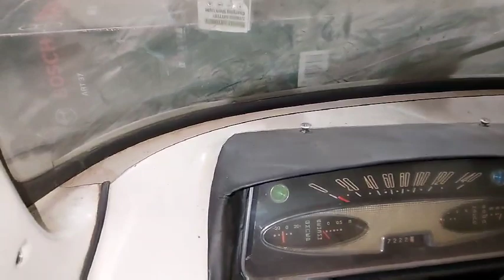заброшенный деда москвич#москвич 408-1968г.#700$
заброшенный деда москвич с коробкой передач на руле#москвич 408-1968г.#700$